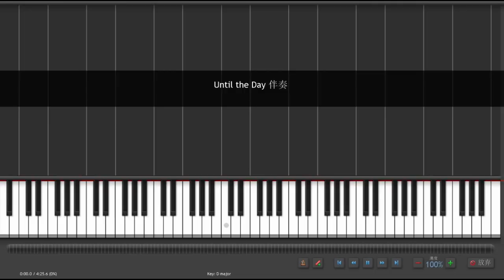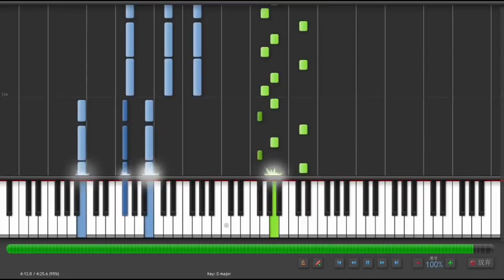林俊傑 JJ Lin - 《Until The Day》（《偉大的渺小》英文版）純鋼琴伴奏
改编自原聲伴奏 （從微電影裡面剪輯的）

伴奏+自己扒的vocal旋律 （vocal旋律扒得不是非常好）

鋼琴譜： （帶歌詞的精修版，需要付費）
免費版： ，希望大家能夠在署名（註明出處或本人的賬號名）的條件下盡量擴散本人的作品，因為本人發現有很多賬號下載了我免費分享的作品結果拿去出售獲利，如果發現這種情況大家務必幫忙把樂譜免費分享給需要的人，千萬不要付費給那些賣我譜子的人！